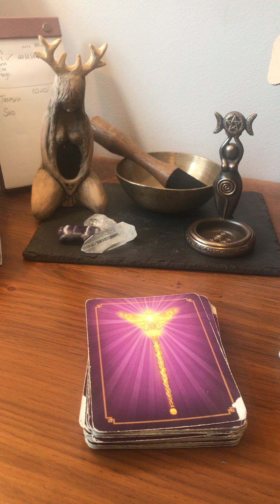#03 How did my journey with Angel Cards & Healing begin? ( jenifertaylor )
Hello and welcome to my channel ~ I am one half of The Psychic Phoenix, Emma my daughter is the other half, and we are passionate in "Raising your Consciousness  to live an Empowered Life."

Having had 19 years experience as a Wellness Specialist at the stunning Ragdale Hall Spa in Melton Mowbray I have created this channel to share the wisdom I have learnt and offer free Angel Card Readings here.

I hope you have enjoyed this little video 💕

With love
Jen xxx

I am an Ambassador for Saskia’s flower essences.

From each sale I do receive a small percentage in commission.